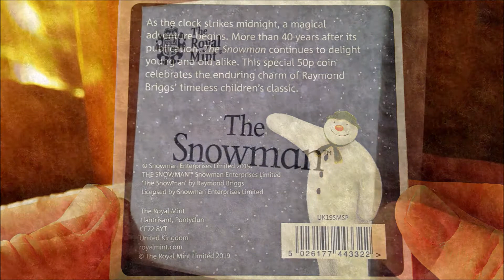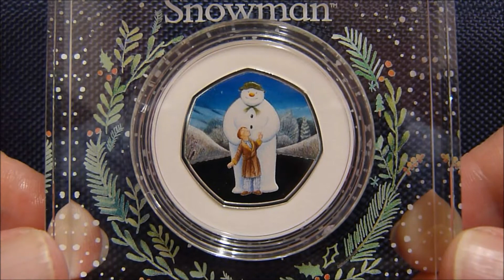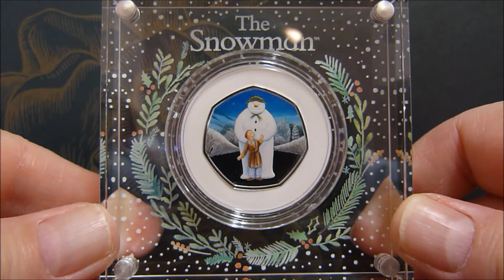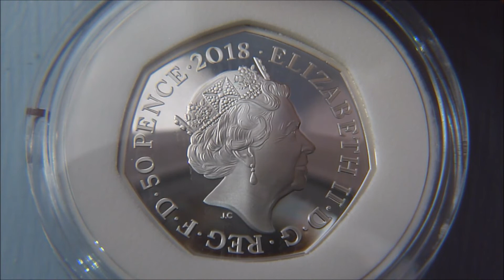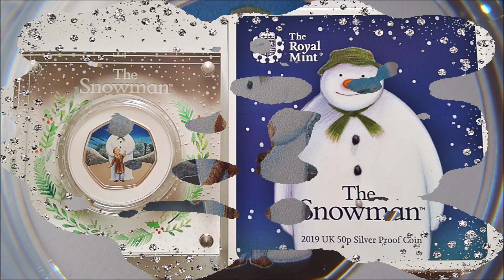⛄2019 The Snowman Silver Proof 50p Coin☃️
Having been bought the 2018 Snowman 50p Coin last Xmas and being a big fan of the books and the animated short films i just had to purchase this years release too☃️I personally think last years release is the slightly better design but i have heard people say this years release is the better of the two on a couple video's here on the Tube ❄ I decided to show the last years release along side this beautiful new release so you can make your own judgment☃️